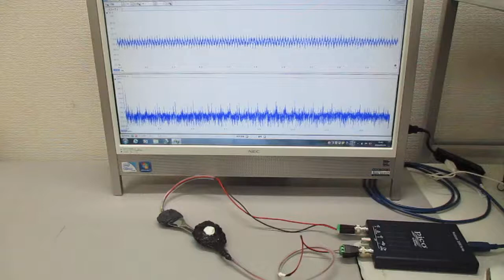メガヘルツの超音波発振制御プローブ ultrasonic-labo